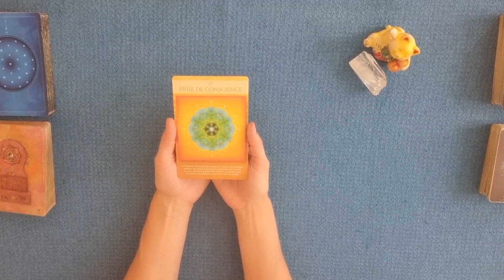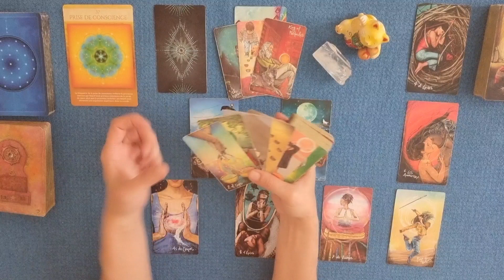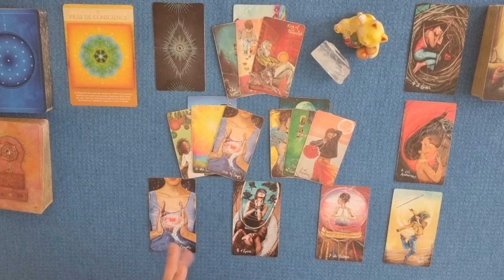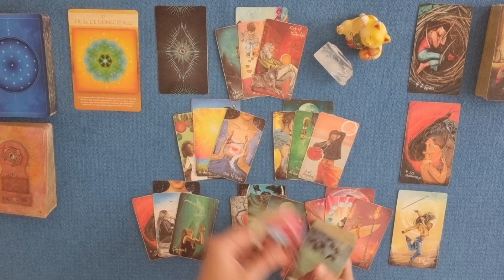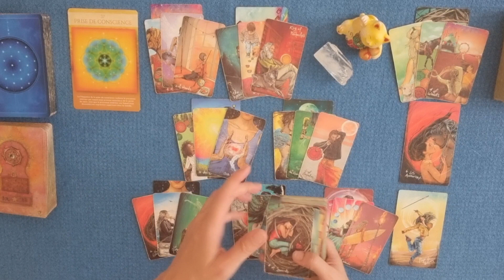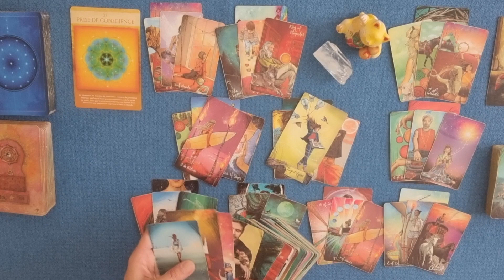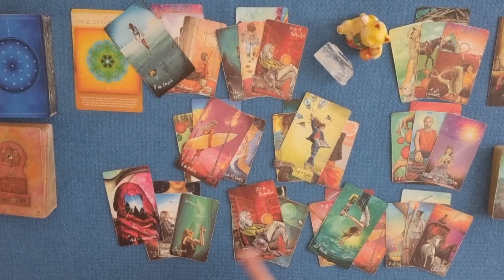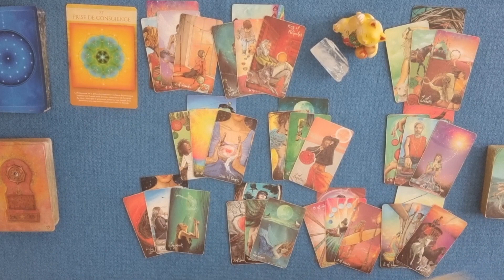♒ VERSEAU AOUT 2022 | PRISE DE CONSCIENCE | Retrouvez la joie & l'enthousiasme ailleurs sans peurs!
Guidance énergétique verseau aout 2022 | PRISE DE CONSCIENCE & CHANGEMENT !
Retrouvez la joie & l'enthousiasme
ailleurs, sans peurs ni reproches !

- Faire un don en cliquant sur l'émotico "Merci" (représenté par un $ entouré d'un cœur)